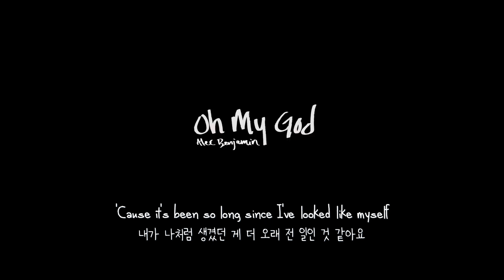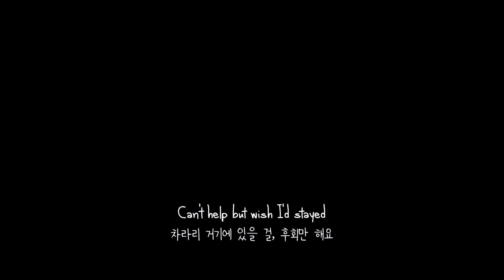길을 잃은 나는 어떡하죠: Alec Benjamin - Oh My God (2020) [가사해석]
2017년.. 2018년..
제가 사랑해 마지않는 알렉벤자민의 곡입니다.

곡 내용이 너무 슬프고 너무 공감이 되는 내용입니다.
제 10년지기 친구가 메신저로 이 노래를 보내주면서
너무 자기 얘긴 것 같다고 우울해하던 자그마한 사연이 있어요.
저는 그 때 "맞아 이 친구 노래 좋지"라고 밖에 말을 못했는데,
제 친구가 이 영상을 볼지는 모르겠지만
힘든 날이 지나고 언젠가는 빛날 날이 올테니 너무 불안해 말라고 응원해주고 싶네요..
물론 저에게도, 여러분께도 해당되는 말이겠지요😊
사람에겐 언젠가는 꼭 빛나는 날이 오는 것 같아요.

이미 슈스지만 또 얼마나 슈스가 되려고,,
소년감성 후크메이커 알렉벤자민이 이번에 5월 29일
THESE TWO WINDOWS로 앨범을 낸다고 합니다.
저번보다 더 잘됐으면 좋겠네요..
그리고 저도 잘됐으면 좋겠네요..ㅋㅋㅋㅋㅋ
앨범 커버가 너무 예뻐서 실물로 꼭 갖고 싶어요..
잘돼서 또 내한 와줬으면 좋겠네요.
이번엔 머천 살 돈이나 많이 들고 가야겠습니다 ㅋㅋ

[Verse 1]
Looking at the pictures I keep on my shelf
책장에 놓인 사진을 바라봐요
'Cause it's been so long since I've looked like myself
내가 나처럼 생겼던 게 더 오래 전 일인 것 같아요
Burn another candle down
촛불이 타들어가요
또 하나의 촛불이 더 타들어가요
(*burn the candle at both ends: (밤 늦게까지 일하고 아침 일찍 일어나며 많은 일을 하느라) 몹시 지치다)
Running low on patience, running now on fumes
점점 초조해지고 힘도 없지만, 애써 몸을 일으켜요
I'm never gonna make it halfway to the moon
나 바라보던 그 곳의 절반까지도 닿지 않겠죠
But it's too late to turn around
돌이키기엔 너무 멀리 와버렸어요
돌아가기엔 너무 늦어버렸어요

[Pre-Chorus]
I'm running out of oxygen
숨이 막혀와요
I'll never be the same again now
이젠 그 전과 같지 않겠죠
Same again now
같지 않을 거예요

[Chorus]
Oh my god, I can't remember
어떡하죠, 나 기억이 안 나요
Who I was just last December
작년 12월의 나는 어떤 사람이었죠?
What have I done, how did I get here?
그땐 뭘 했죠? 어쩌다 여기까지 와버렸죠?
What have I done?
나 무엇을 한 거죠
Oh my god, look in the mirror
어떡해요, 거울을 바라봐요
I was young, nothing to fear once
어리고, 두려울 것 하나 없었던 나였는데
나 뭘 한 거죠, 어떻게 여기까지 와버린 걸까요?
나 뭘 저질러버린 걸까요?

[Verse 2]
Maybe I was foolish, I guess I was naive
내가 바보였나 봐요, 순진했던 걸지도 몰라요
I didn't know what I had, and I thought I had to leave
내가 가진 걸 모르고, 떠나야 한다고만 생각했어요
I wish that I was homeward bound
나 다시 돌아가고 싶어요
이 길이 다시 돌아가는 길이면 얼마나 좋을까요
I'm searching for a signal, holding out my phone
휴대폰을 붙잡고, 닥치는대로 신호를 잡아요
Have I gone too far, am I on my own?
나 너무 먼 곳을 와 버렸을까요, 난 이제 정말 혼자 알아서 해야 하나요?
No one here to hold me now
이제 날 붙잡을 이 하나 없어요
날 붙잡아 줄 이 한 명 없어요

[Pre-Chorus]
숨이 막혀와요
Can't help but wish I'd stayed
차라리 거기에 있을 걸, 후회만 해요
I'm lost just like Will Robinson
윌 로빈슨처럼 난 헤매고 있어요
(*Lost in Space의 주인공 Will Robinson)
A rocket man in space
우주에 떠다니는 로켓맨이죠

[Post-Chorus]
Mmm, mmm
Mmm, mmm

[Post-Chorus]
Mmm, mmm
Mmm, mmm